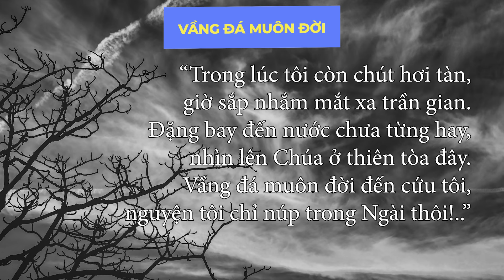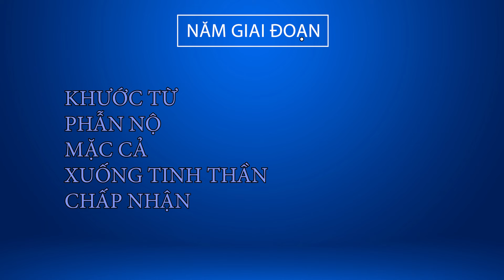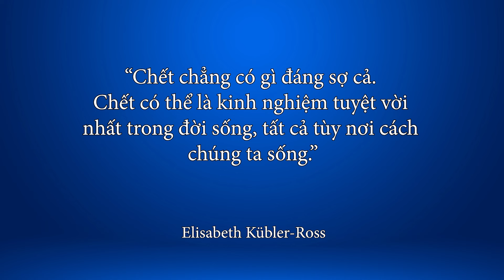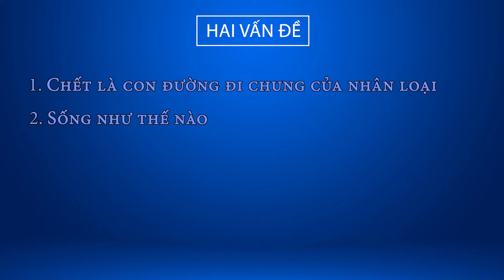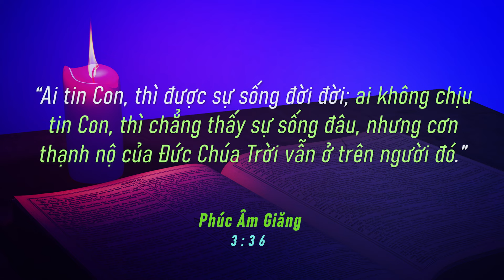CHẾT VÀ CHỜ CHẾT - SỐNG PHÚC ÂM TRONG ĐỨC TIN, HY VỌNG, YÊU THƯƠNG. Mục sư Nguyễn Thỉ.